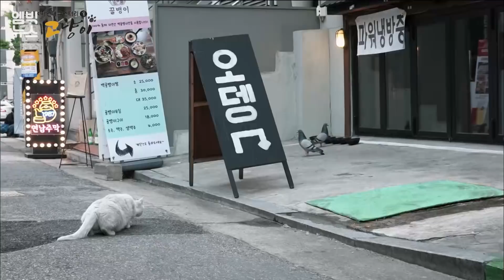도시 생존 다큐, 비둘기를 노리는 길 고양이의 사냥 순간!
MBC스페셜 '고냥이' 편

도시에 사람들과 함께 살고 있는 고양이들의 사냥법